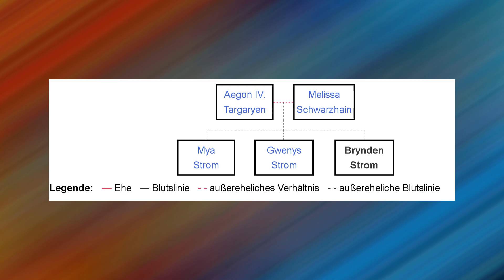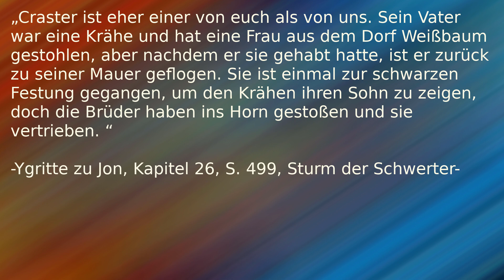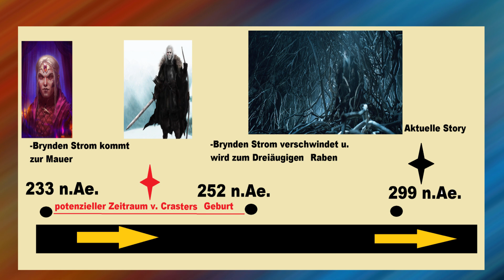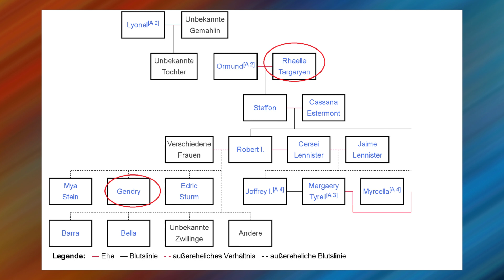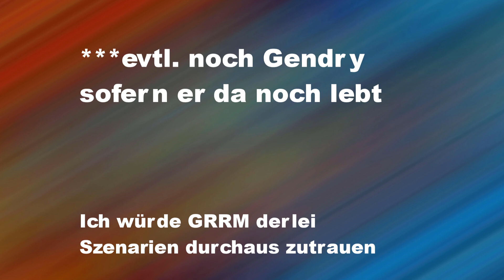Das Geheimnis des dreiäugigen Raben [THEORIE]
→ → → ZEITMARKEN IN DER BESCHREIBUNG!← ← ←

In dem Video erkläre ich warum es sehr wahrscheinlich ist das Craster der Sohn des dreiäugigen Raben ist und somit ein Targaryen...!
Vorsicht es kommt im Video zu (kleinen) Spoilern des Buches und der Serie

Zeitmarken:
0:00 Einführung
0:37 Kurzüberblick Craster
1:14 Background des Dreiäugigen Rabens
3:18 Warum der Rabe Crasters Vater sein könnte!
4:48 Bedeutungen

Verlinkungen:
Game of Thrones Wiki – Craster:

Heckenritter v. Westeros (Buch)

Heckenritter v. Westeros (Comics)

Die Urheberrechte für die im Video vorkommenden Bilder  liegen bei HBO und den entsprechenden Grafikern der Artworks;

Brynden Strom v. InSOLense, Mike Hallstein

Schlacht auf dem Rotgrasfeld v. Fadly Romdhani